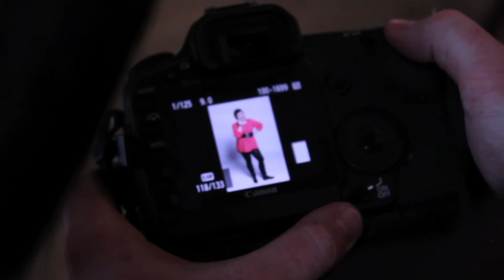Fjölbrautarskólinn í Breiðholti.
Ætíð Man Þig
Eva Margrét Eiríksdóttir